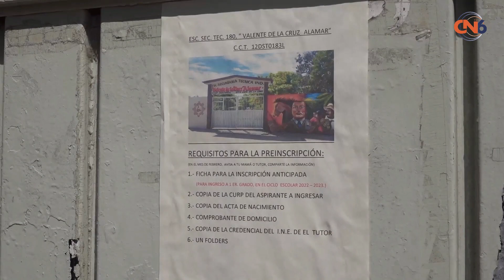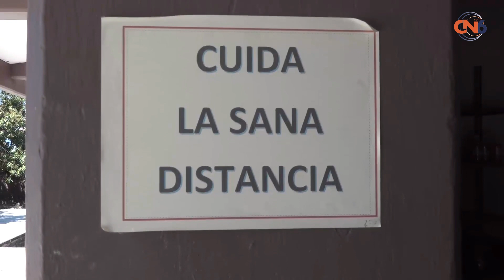Solo asisten a clases el 60 % del alumnado en la Escuela Secundaria Técnica Valente de la Cruz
Solo asisten a clases el 60 % del alumnado de 181 en la Escuela Secundaria Técnica Valente de la Cruz de San Luis de la Loma